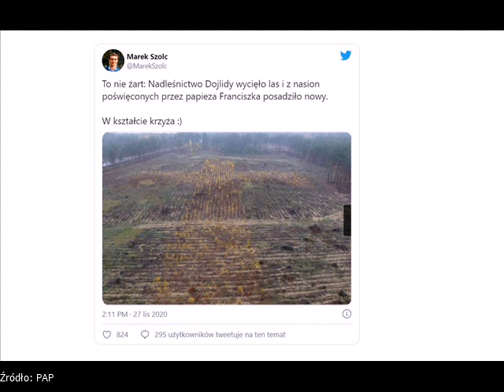Niezwykły las w kształcie krzyża.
W Polsce rośnie las w kształcie krzyża z nasion poświęconych przez papieża.

   (fot. NSW2 - zdjęcie ilustracyjne)